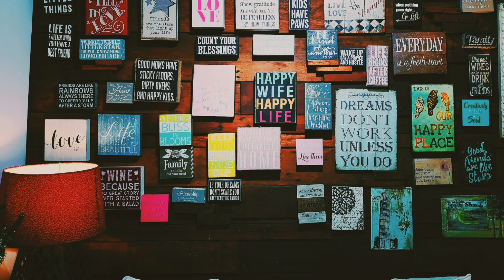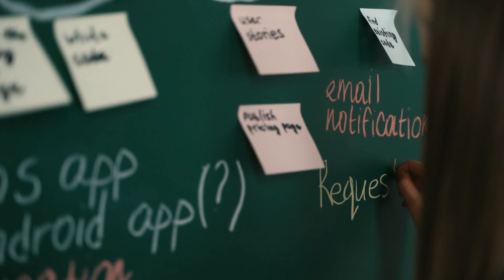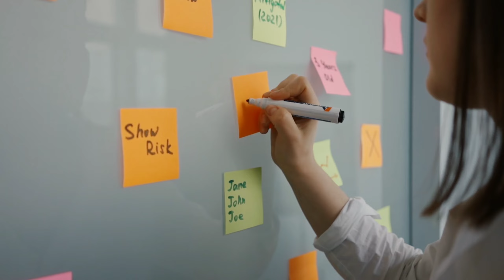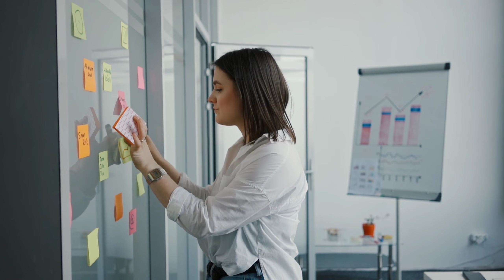Make Things Happen || VisionBoard || law of attraction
Make Things Happen || Vision Board || Law of Attraction || @THECREATOR05

Please do watch it & enjoy till the end.

Please Have a look on the following Videos also  - We hope these Video Will Help You.